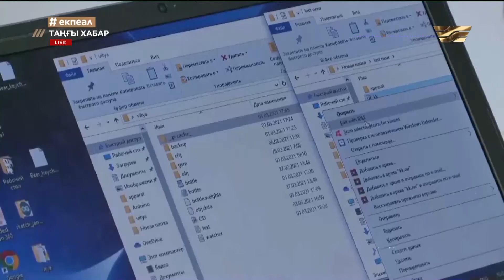Талдықорғандық оқушылар пластик бөтелке жинаудың тың тәсілін ойлап тапты